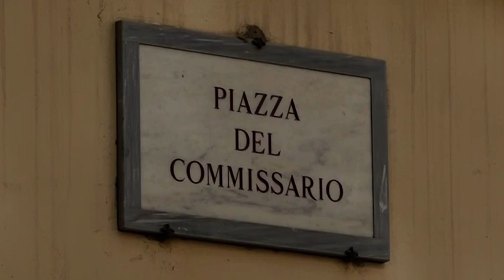Archivio di Stato, scatta di nuovo l'allarme antincendio: nessuna fuga di gas